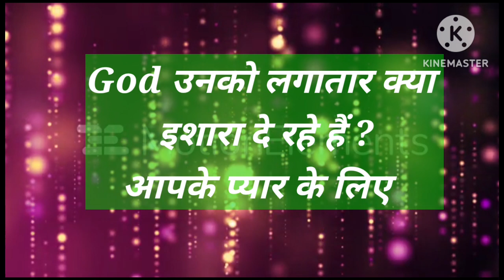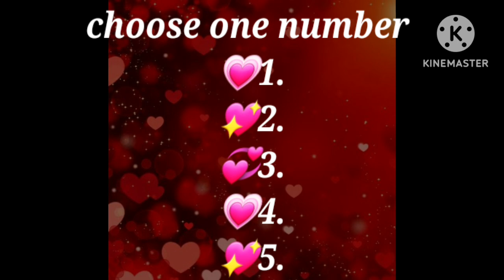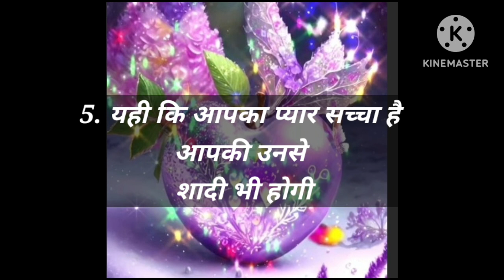Love Quiz game | Love test | choose one number